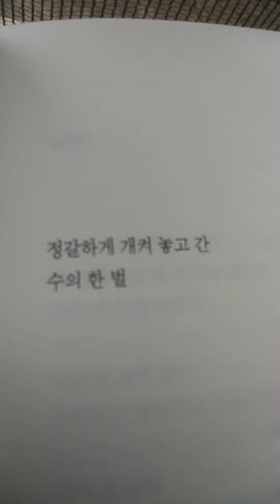k . poem 매미 ㅡ정하선의 시낭송ㅡ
정하선시집ㅡ한 오백년.월간문학 출판부ㅡ